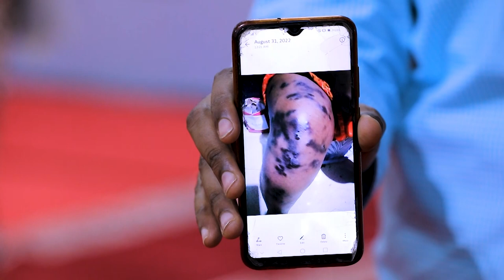920) በአንድ ቃል ከካንሰር በሽት ነፃ